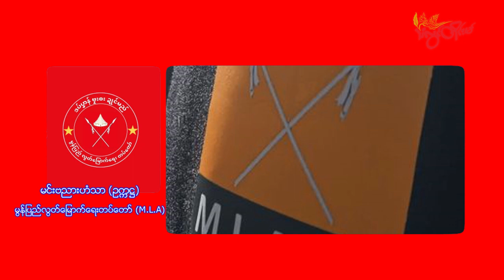TLT Tv||- မွန်ပြည်လွတ်မြောက်ရေးတပ်တော် (M.L.A) ဥက္ကဋ္ဌ မင်းဗညားဟံသာနဲ့ ဆက်သွယ်မေးမြန်းချက်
မွန်ပြည်လွတ်မြောက်ရေးတပ်တော် (M.L.A)ဟာ စစ်တပ် အာဏာသိမ်းပြီးနောက် စစ်အုပ်စုကို လက်နက်ကိုင် တော်လှန်ဖို့ တည်ထောင်ထားတဲ့ မွန်လူမျိုးကို ကိုယ်စားလှယ်ပြုတဲ့ လက်နက်ကိုင် အဖွဲ့အစည်း တစ်ခုလည်း ဖြစ်ပါတယ်။

ဒါကြောင့် မွန်ပြည်လွတ်မြောက်ရေးတပ်တော် တည်ထောင်ဖြစ်တဲ့ အခြေအနေ၊ ဆက်လက် ဆောင်ရွက်သွားမယ့် လုပ်ငန်းစဉ် ၊ စစ်ရေး ပြင်ဆင်မှုတွေနဲ့ ပတ်သက်ပြီး မွန်ပြည်လွတ်မြောက်ရေးတပ်တော် (M.L.A) ဥက္ကဋ္ဌ မင်းဗညားဟံသာနဲ့ ဆက်သွယ်မေးမြန်းထားပါတယ်။